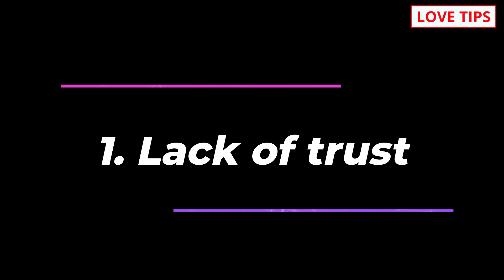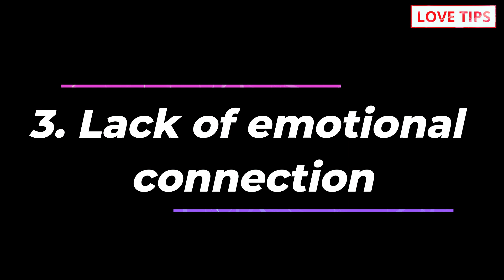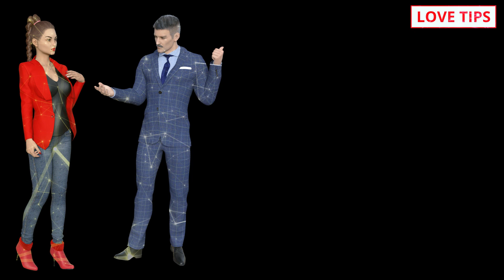How to Know When to Walk Away from a Relationship?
COMMENTS √